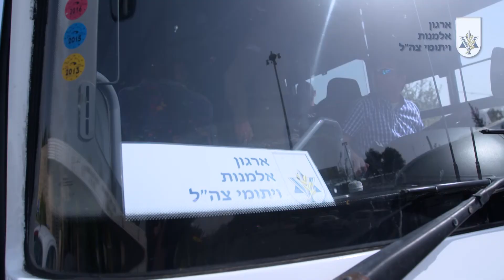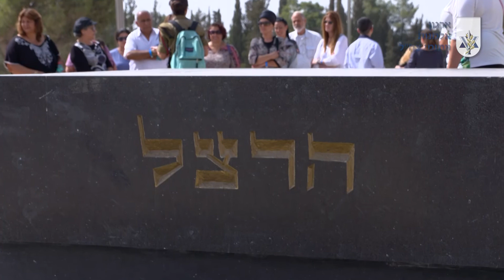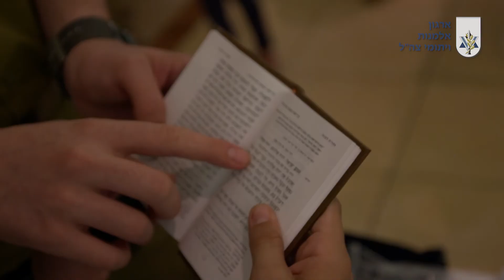חגיגות בת ובר המצווה של יתומי צה"ל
כבכל שנה, גם השנה הוזמנו עשרות יתומי צה"ל וכוחות הביטחון לאירוע בת ובר המצווה השנתי של ארגון אלמנות ויתומי צה"ל בירושלים.

האירוע, בנוכחותם של החוגגים ובני משפחותיהם, וכן של שר הביטחון, הרמטכ"ל, מ"מ מפכ"ל המשטרה, מפקד השב"ס ועוד שורה של מכובדים שחברו לארגון באירוע זה שכולו חיבוק ליתומי צה"ל עם תחילתו של המסע לבגרות.